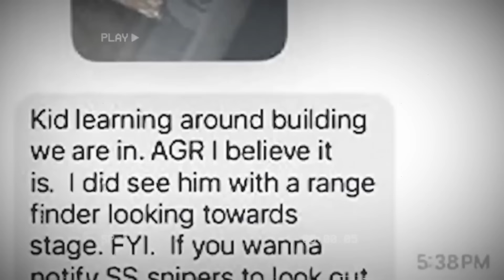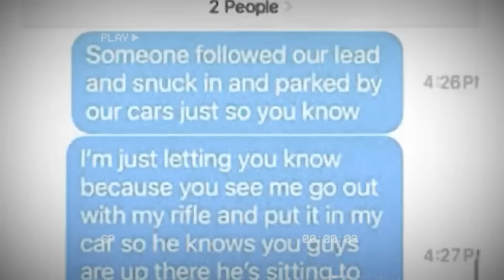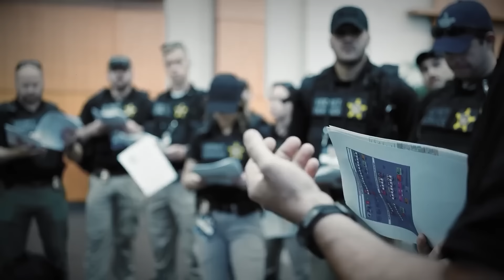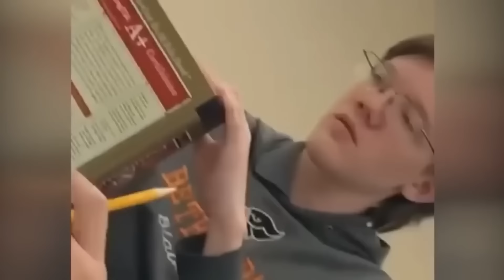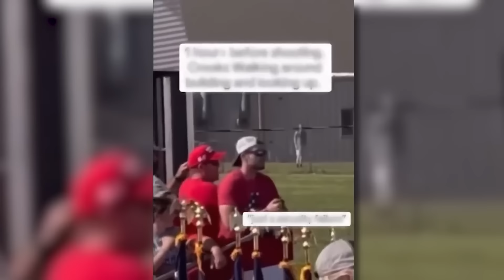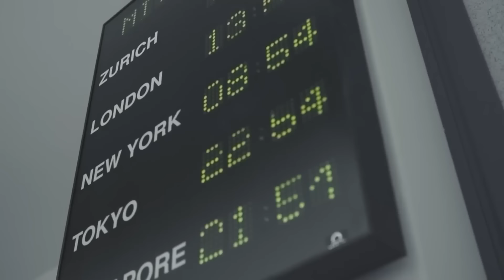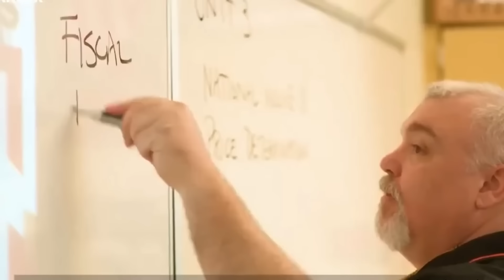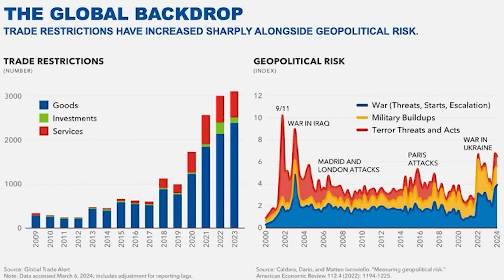La Seguridad Del Mitin De Trump Se Disculpa En El Juzgado Y Lo Revela Todo